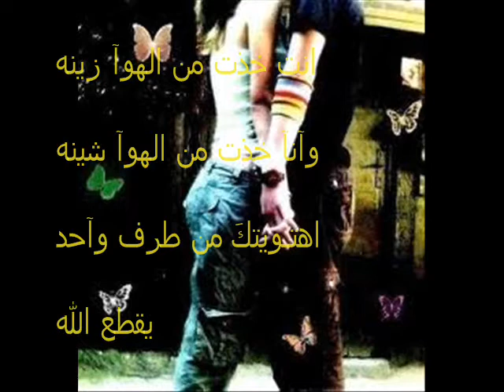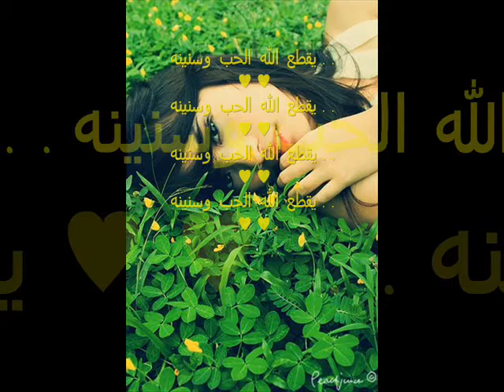احمد الكيبالي - الحب وسنينه | (حصرياً) Ahmed Alkeebali - Al-Hob Wasenenah